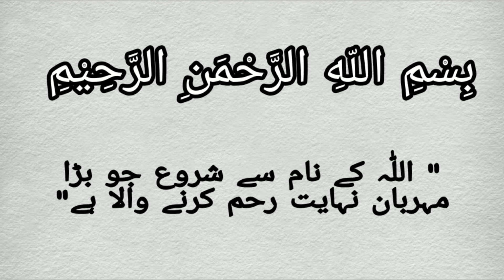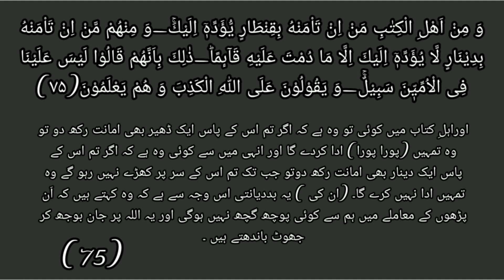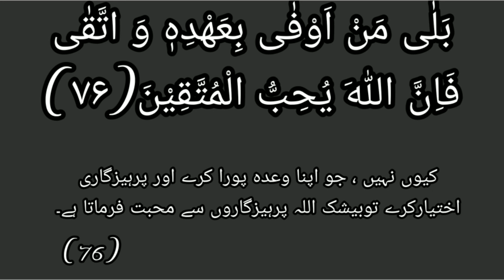Sura Aal Imran Ayat 75 76 Urdu Translation | Infinite ISLAAM